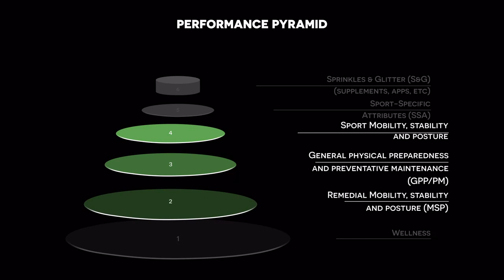No Equipment? No Problem! Advanced Core Exercises WITH NO Equipment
Welcome to the fifth episode of FeltovichFit, the Naked Core!

This episode addresses the following layers of the Performance Pyramid:
(2) Remedial Mobility, Stability, and Posture (Remedial MSP)
(3) General Physical Preparedness and Preventative Maintenance (GPP/PM)
(4) Sport Mobility, Stability, and Posture (Sport MSP)

For an explanation of the Performance Pyramid and my system, refer to the first episode:

I’m fully clothed in this episode.  I apologize to those who did or didn’t watch because they thought otherwise.

“Naked” refers to the fact that I don’t use any equipment.  Equipment has its place, but you can do a lot without equipment, and you might not always have access to equipment (e.g., when exercising in a hotel room).

The entire workout only takes 10.5 minutes, so in addition to not needing any equipment, you don’t need a lot of time either--the NO EXCUSES principle.

There’s not a lot of exercise theory or physiological mumbo jumbo, because if you watched the last episode, Core 101, you already know all the theory.  “Advanced” just means that you’re taking a basic exercise and doing one or more of the following:

(1) Adding resistance
(2) Adding velocity
(3) Adding proprioceptive or balance requirements

If you’ve mastered the Big 3 core exercises from Core 101 and you want an additional challenge, then this episode is for you!

Bio:
Andy Feltovich is a lifelong athlete and fitness enthusiast now in his fifth decade of competition.  He's been training and teaching health and fitness professionally for the past five years.  He created FeltovichFit in 2021 to make health and fitness accessible to EVERYONE.  He holds the following fitness and nutrition designations: CSCS*D, NSCA-CPT, CISSN, SFG1, SFB, CES.

Chapters
0:00 Intro
0:14 The Naked Core
0:34 Why It Is Called "The Naked Core"
1:15 The Exercises
1:29 First Exercise - Plank
2:10 Second Exercise - Side Plank
2:48 Third Exercise - Bird Dog
3:21 Fourth Exercise - Front Neck Bridge
4:00 Fifth Exercise - Back Neck Bridge
4:31 Sixth Exercise - Scorpion
5:29 Seventh Exercise - One Arm Plank
6:11 Eighth Exercise - Fire Hydrant
7:20 Nineth Exercise - Kickstand Side Plank
7:54 Tenth Exercise - One Leg Glute Bridge
8:30 Training - Plank
9:14 Training - Side Plank
10:36 Training - Bird Dog
11:56 Training - Front Neck Bridge
12:37 Training - Back Neck Bridge
13:17 Training - Scorpion
13:57 Training - One Arm Plank
14:38 Training - Fire Hydrant
15:59 Training - One Arm Plank
16:39 Training - Kickstand Side Plank
17:59 Training - One Leg Glute Bridge
19:24 Training - Conclusion